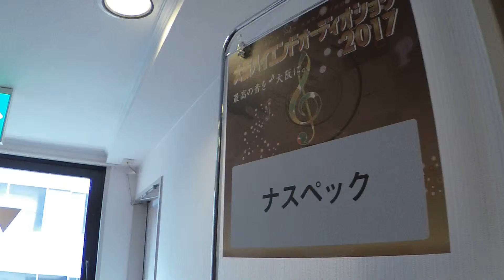High-end Audio Show 2017 (OSAKA) - NASPEC(5)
大阪ハイエンド・オーディオショウ 2017 ナスペック（５）

ハイエンド・オーディオショウ 2017 - 大阪  レポート（４）